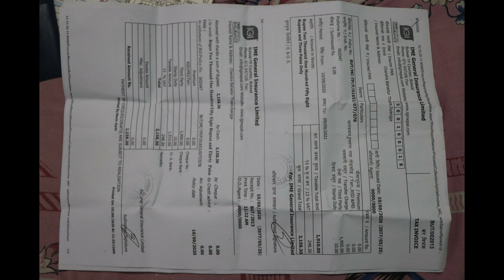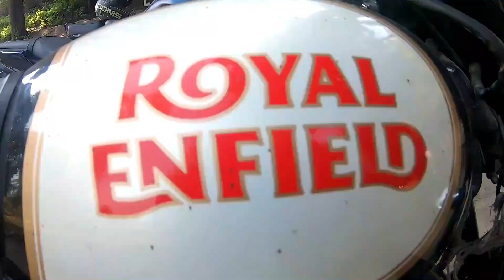Cinematic Shoot | सवारीको कर तिर्ने र बिमा गर्ने तरिका - Daunne Ride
For Interesting Vlog keep in touch